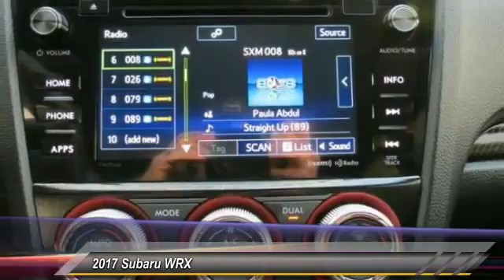2017 Subaru WRX Live Ventura CA 815123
2017 Subaru WRX

Kirby Subaru
6404 Auto Center Drive